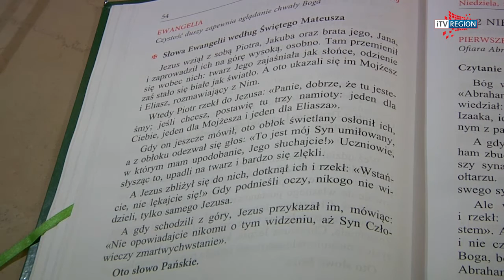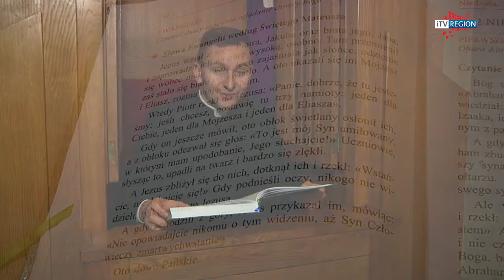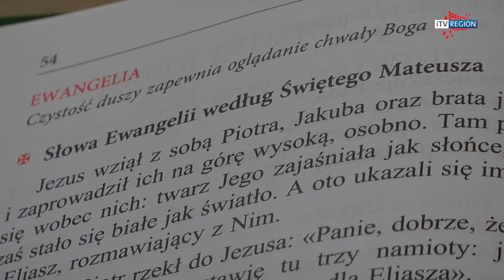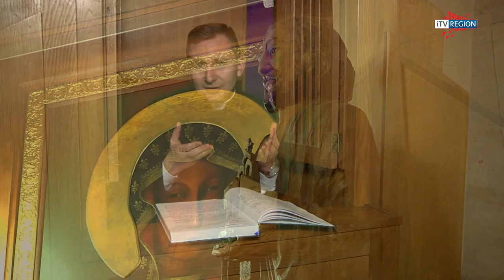itvRegion -Przewodnik dla duszy odc. 6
Rozważania nad Ewangelią - II Niedziela Wielkiego Postu